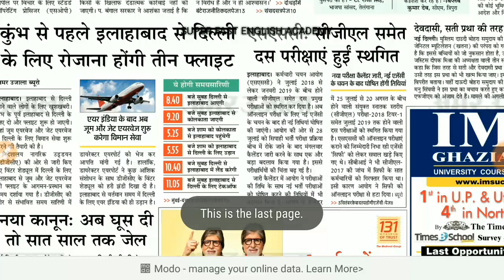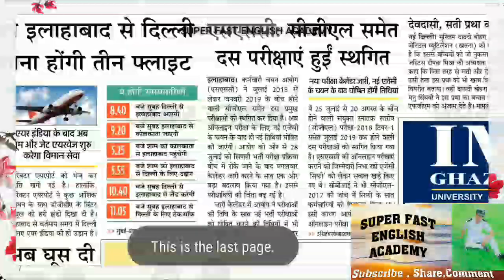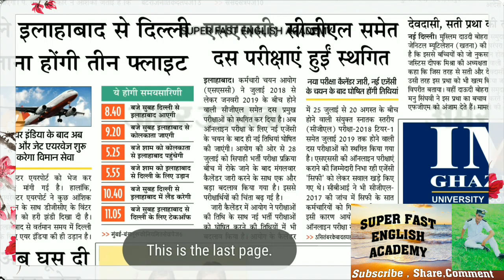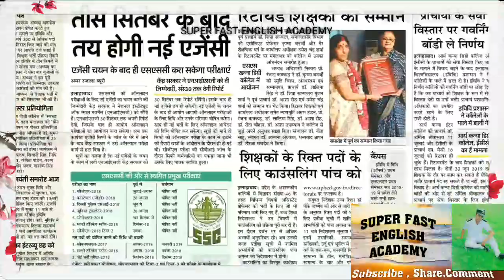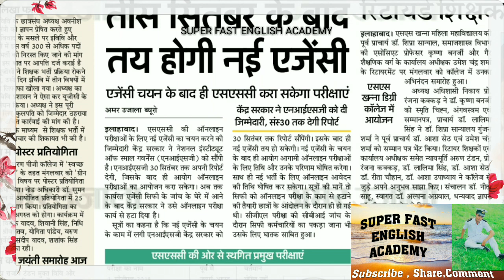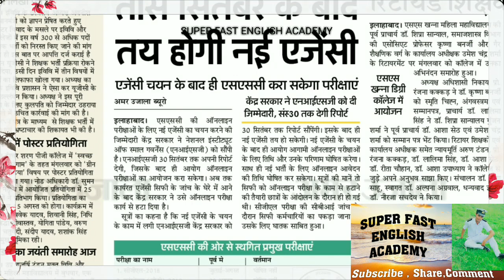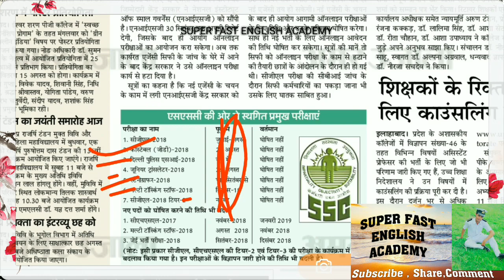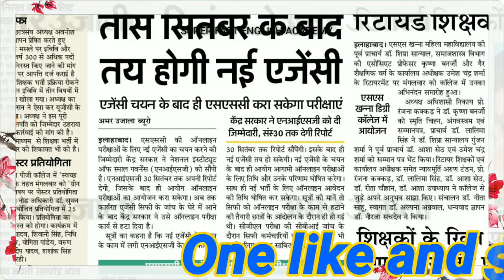SSC GD REALTED INFORMATION by Ram sir